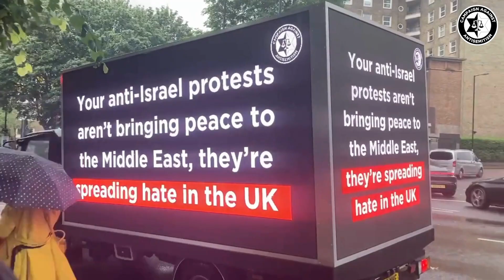Your anti-Israel protests aren’t bringing peace to the Middle East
They’re spreading hate in the UK.

Campaign Against Antisemitism is a volunteer-led, UK-based charity dedicated to countering antisemitism through education and zero-tolerance enforcement of the law.